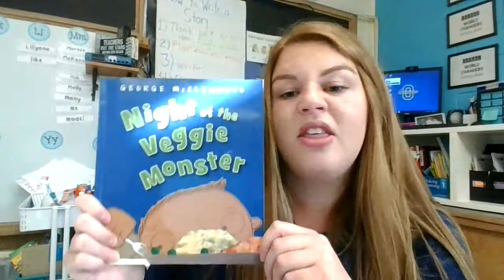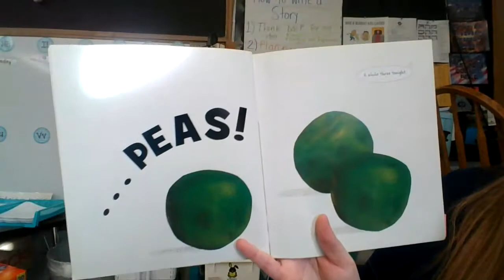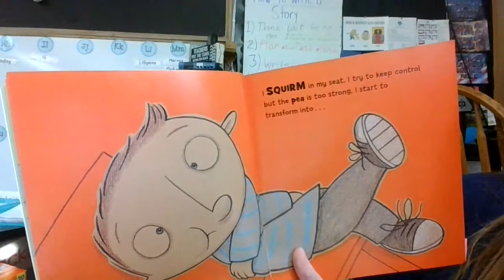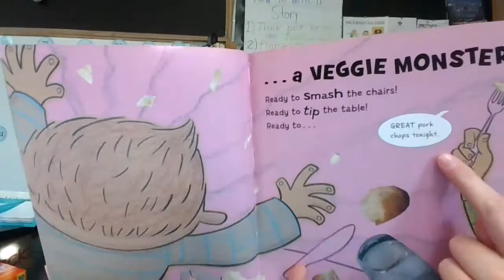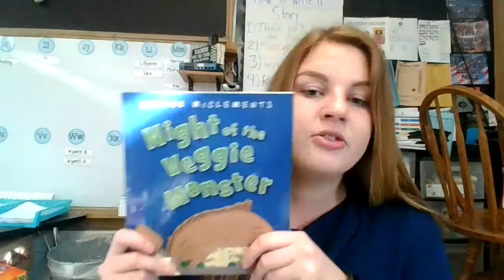Writing- Small seed story